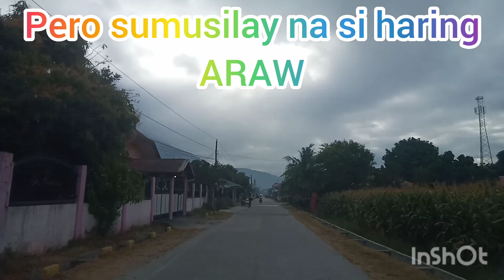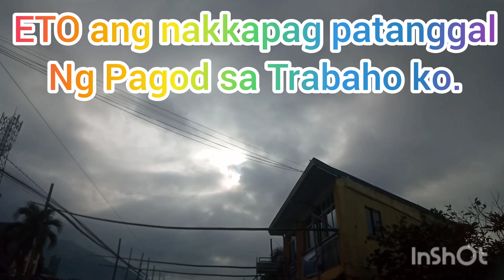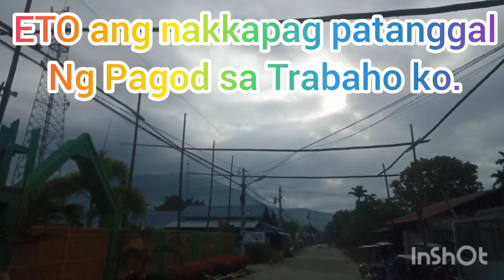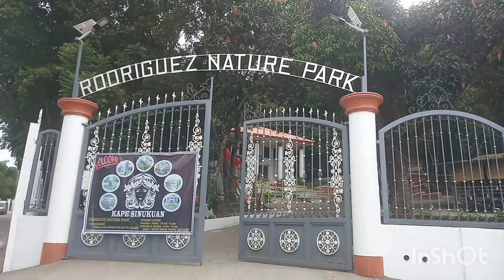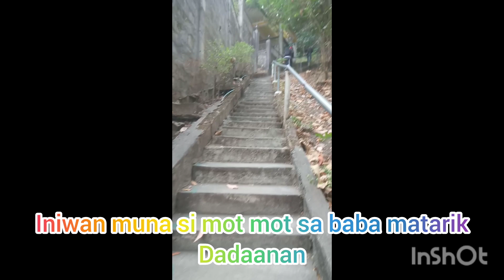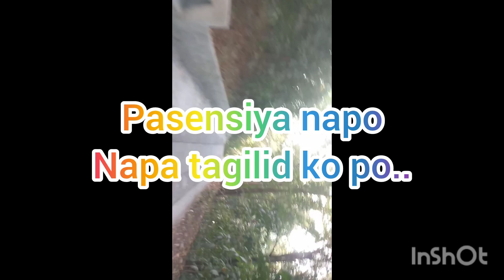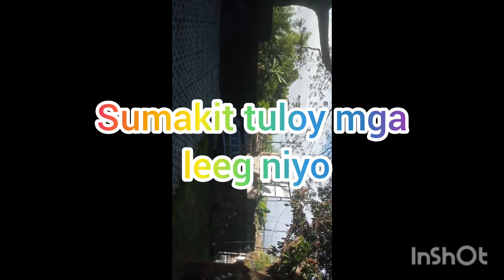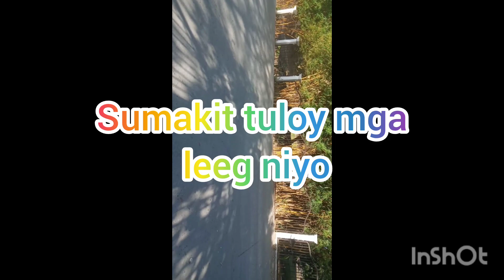STRESS RELIEVER PARA SAKIN ANG PAGRA RIDES👍😙😙👍TAra GALA na Tayo🌞🌞😀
RIDERS JOURNEY